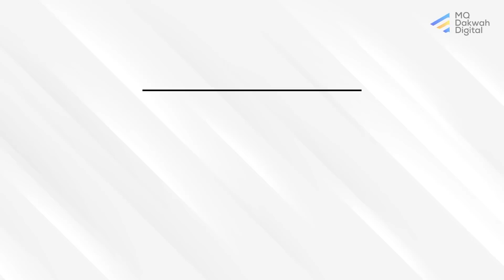CUKUPLAH ALLAH BAGIKU SEBAIK BAIK PENOLONG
QS. Yunus Ayat 107

وَاِنْ يَّمْسَسْكَ اللّٰهُ بِضُرٍّ فَلَا كَاشِفَ لَهٗ ٓاِلَّا هُوَ ۚوَاِنْ يُّرِدْكَ بِخَيْرٍ فَلَا رَاۤدَّ لِفَضْلِهٖۗ يُصِيْبُ بِهٖ مَنْ يَّشَاۤءُ مِنْ عِبَادِهٖ ۗوَهُوَ الْغَفُوْرُ الرَّحِيْمُ

107. Dan jika Allah menimpakan suatu bencana kepadamu, maka tidak ada yang dapat menghilangkannya kecuali Dia. Dan jika Allah menghendaki kebaikan bagi kamu, maka tidak ada yang dapat menolak karunia-Nya. Dia memberikan kebaikan kepada siapa saja yang Dia kehendaki di antara hamba-hamba-Nya. Dia Maha Pengampun, Maha Penyayang.

Terima kasih bagi sahabat sudah menyimak kajian, silahkan sahabat dapat membagikan video ini, bila di rasa bermanfaat .

“Barangsiapa yang menunjuki kepada kebaikan maka dia akan mendapatkan pahala seperti pahala orang yang mengerjakannya” (H.R. Muslim no. 1893).

INFORMASI INFAQ DAKWAH DIGITAL :

Nomor Rekening:
Bank Muamalat